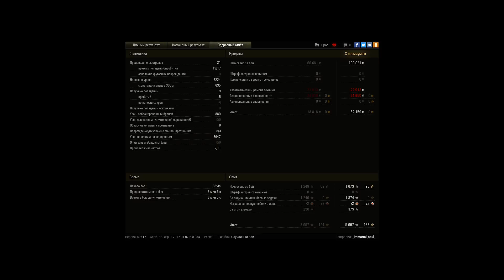Centurion Action X, Заполярье, Стандартный бой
Игрок: _immortal_soul_ [N_ERA]